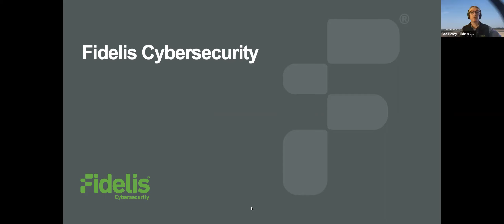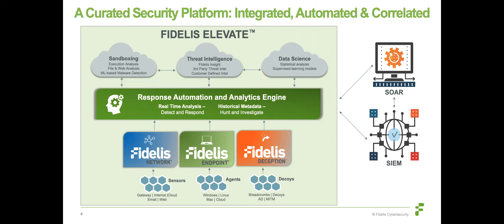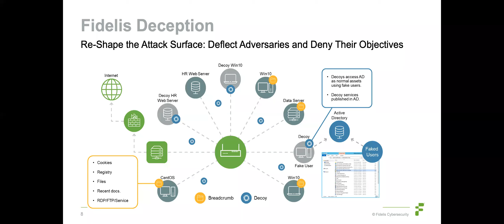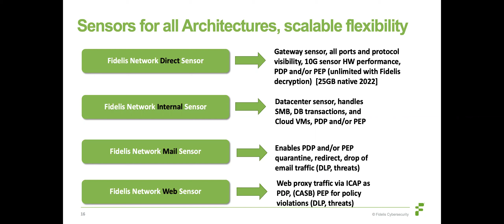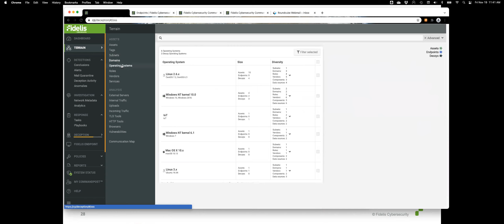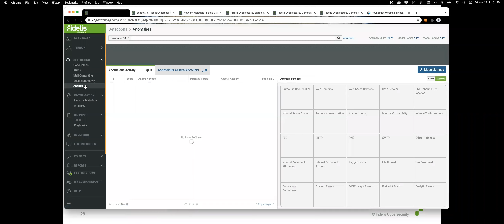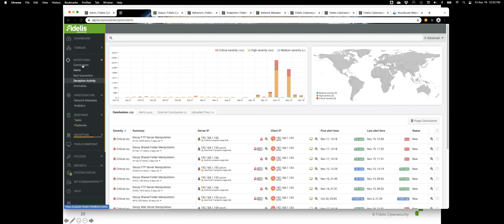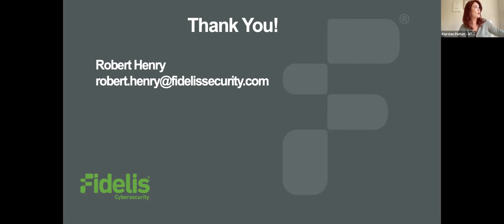Fidelis Cybersecurity - Zero Trust Lab Demo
Presented by Bob Henry